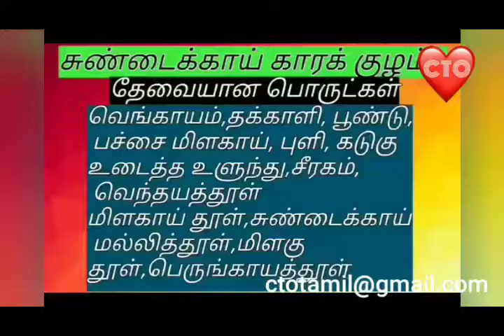How to cook sundaka vatthal kara kuzhambu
This is a recipe video where I show you guys how to cook sundaka vatthal kara kuzhambu.